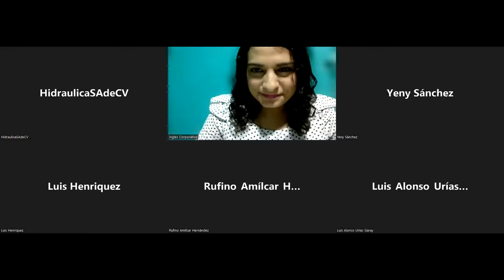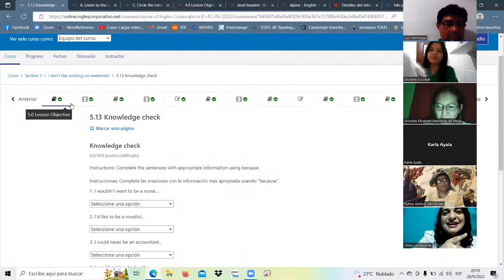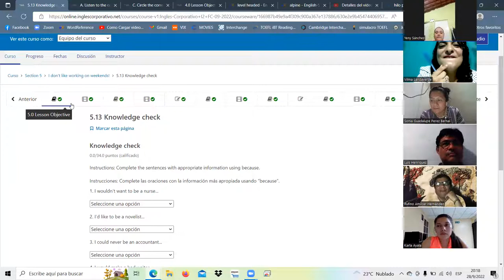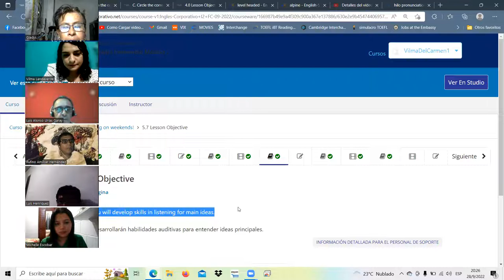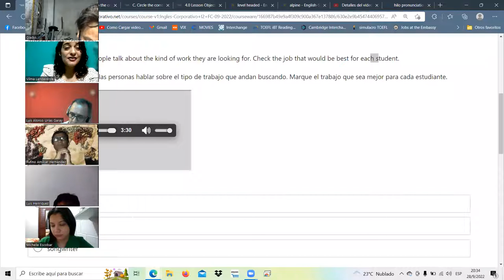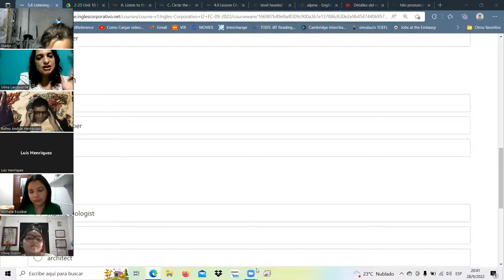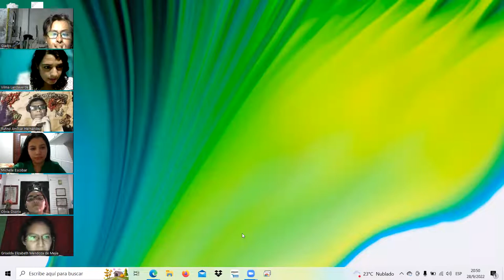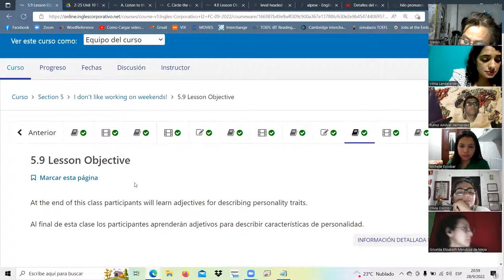Inglés Corporativo-sept.28.22/Class15 Listening exercise 5.8